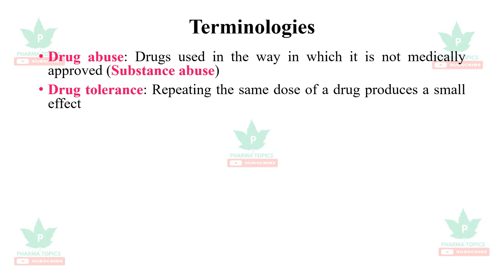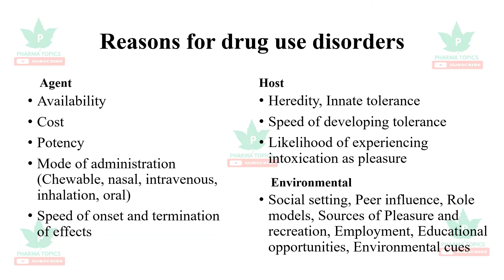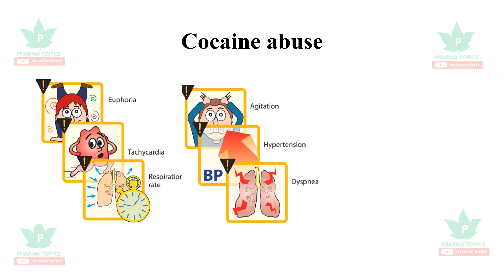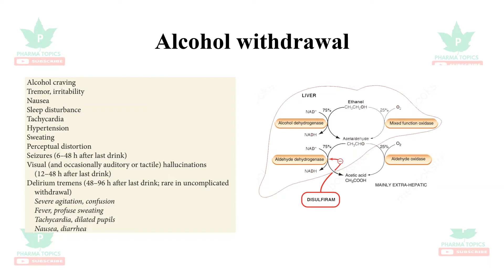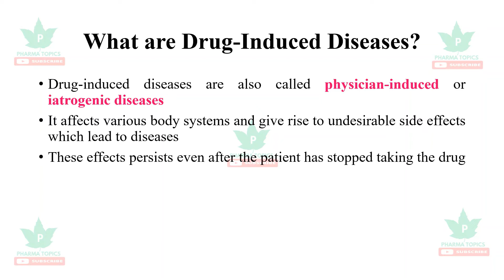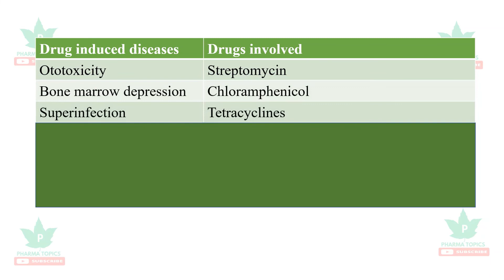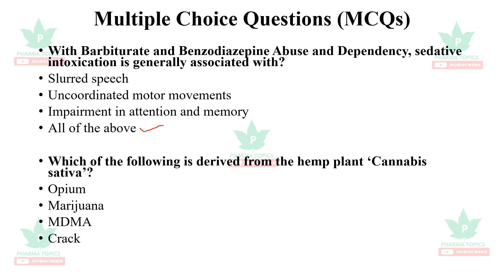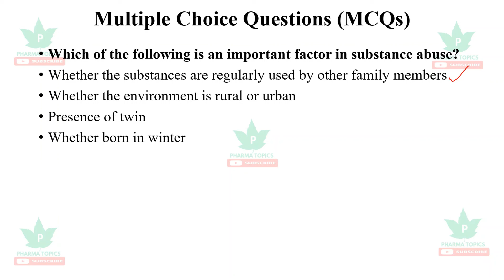Drug abuse-addiction-Drug induced diseases-TNMRB-HCP-Series-2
This video describes the Drug abuse, Drug addiction and Drug induced diseases in simple way